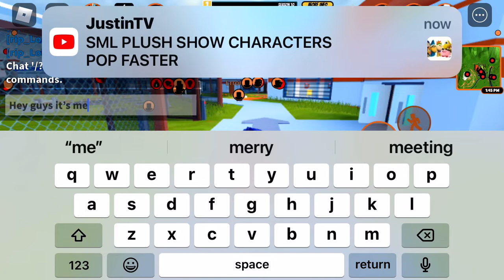Just playing jailbreak